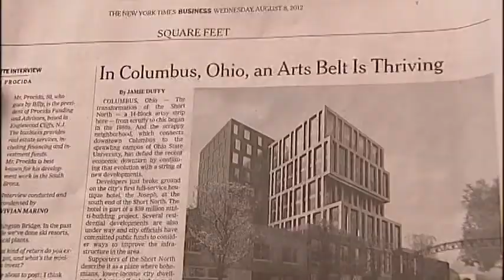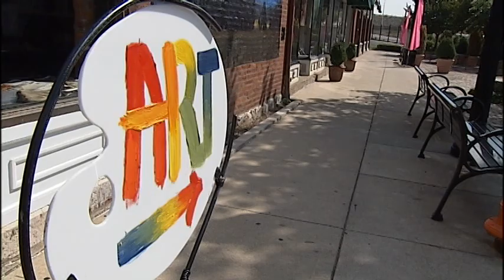Short North Gets National Attention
The Short North received kudos in the New York Times business section for the "transformation from a scruffy to chic community that has defied the economic downturn."